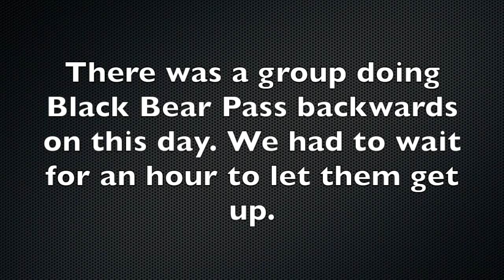Black Bear Pass | August 4th, 2018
Group of 6 rigs (5 Jeeps, 1 Toyota) conquered this beast in less than 2:30 minutes. This was a bucket list trail for me and I did it exactly 1 year to the day that I did my first trail after buying my Jeep. It was one of the most terrifying, amazing, thrilling, horrible, crazy, wonderful times in my life.

There was a group who had filed for permits to do Black Bear Pass in reverse (From Telluride to Ouray). We got to the top and had to wait for them to get up before we could come down.

My Jeep:
Name: BoomBeast
Model: 2015 Jeep JK, Sport
Performance: Replaced stock springs and shocks with JKUR springs and shocks for a 2" lift. 33" MT Tires. No lockers. 3.21 Gears.